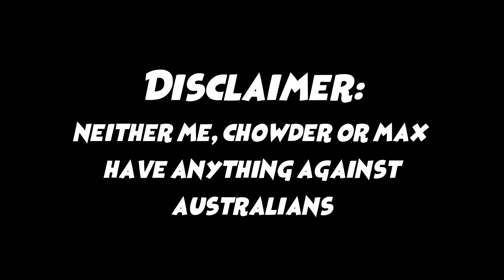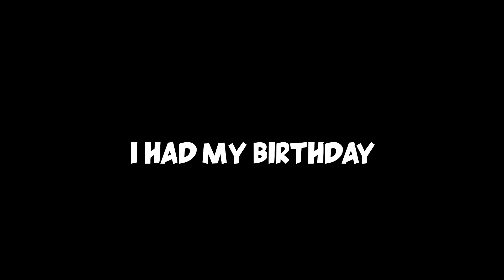How To Play Siege Like a Pro - Rainbow Six: Siege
I'm back from my Birthday Break to Play Siege like a Pro!

Time to play like a pro in Rainbow Six Siege